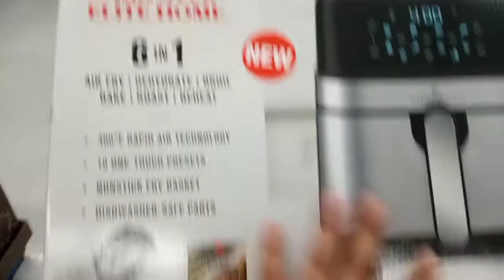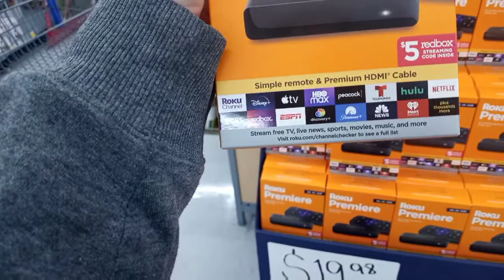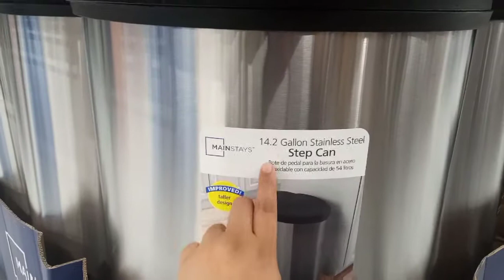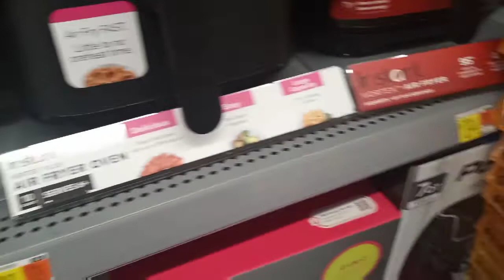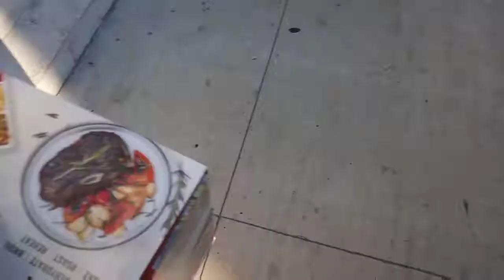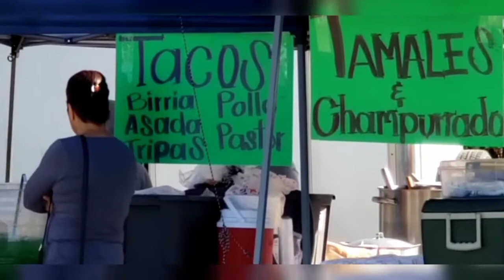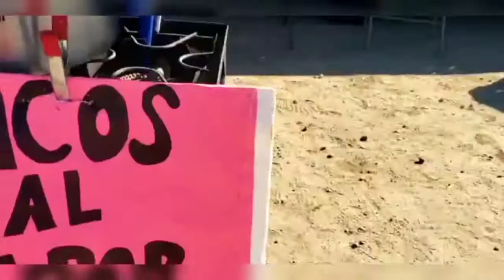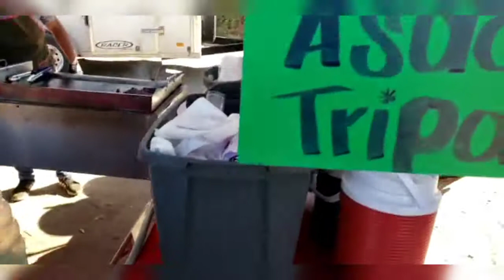VLOG 🍁 Se llego las ESPECIALES de VIERNES NEGRO BLACK FRIDAY estados UNIDOS 💸Gastar los AHORROS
lllauris1

laurisvlogs